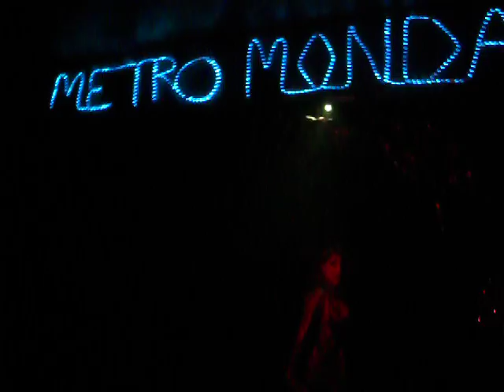Detox LIVE @ Metro Mondayz @ FUBAR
West Hollywood, CA - 3/29/2010 Detox performs LIVE on the Metro Mondayz Stage @ FUBAR